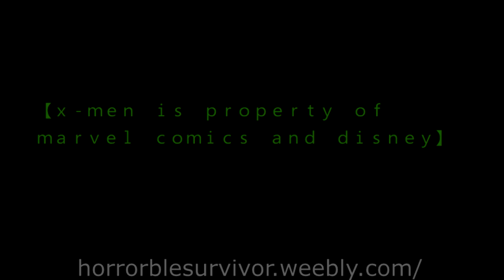Over The Edge/X-man: X-Men: Ravages Of Apocalypse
what does happen to a toad when its struck by lightning tho???  🤔🤔🤔